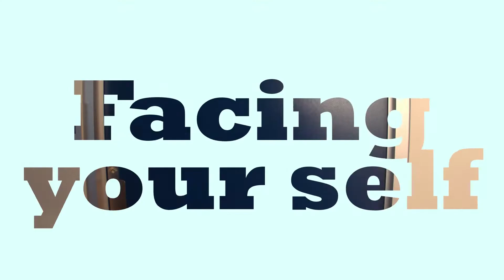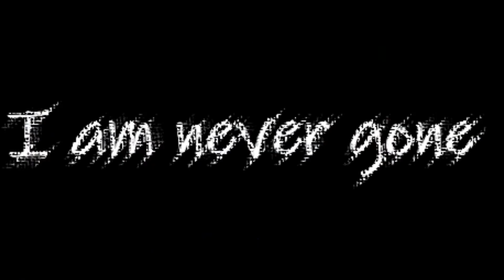Facing Your Self - MyState Student Film Festival 2022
This film was made by Grade 10 students from MacKillop Catholic College for the 2022 MyState Student Film Festival in the High School (Year 7 – Year 10) category.